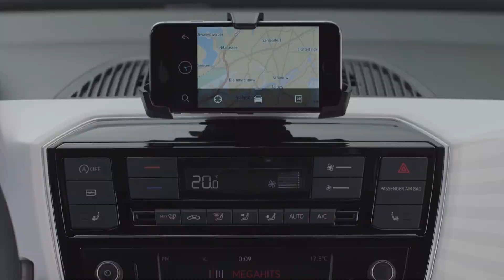Journal TV du 23/02/2016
Bonjour à tous, au menu, le nouveau Renault Scénic, la Up restylée, un petit SUV chez Volkswagen et à bord du concept  l’Opel GT.

Le nouveau Scénic est déjà arrivé. Contraint d’avancer la date de présentation du monospace, suite à une fuite sur le Net, Renault reste pour l’heure avare en infos et en photos. Les deux clichés dévoilés permettent toutefois de découvrir un modèle aux lignes plus fluides, racées et dynamiques, très proches de celles du concept-car R-Space présenté en 2011. Pour se distinguer de ses ainés, la 4ème génération du Scénic fait même dans l’excentrisme en adoptant d’office des jantes de 20’’ ! Clin d’œil aux SUV qui lui ont ravi la vedette ces dernières années ? A n’en pas douter. Rendez-vous le 1er mars au Salon Genève pour monter à bord de la 4ème génération du Scénic et tester la nouvelle modularité, jusqu’ici inchangée depuis 20 ans !

Elle n’a pas autant kilomètre au compteur, elle c’est la Up ! Lancée en 2012, la mini-citadine Volkswagen s’offre une petite cure de jouvence. Extérieurement, rien de très flagrant. La puce reçoit de nouveaux boucliers, un diffuseur remanié, des optiques avec feux à LED intégré et des rappels de clignotants dans les coques de rétroviseurs. Dans l’habitacle, la Up se la joue plus cossue. Son offre de personnalisation s’enrichie avec davantage de décors et de coloris proposés. Notons au passage, l’arrivée d’une nouvelle finition baptisée « Beats » développée avec le fabricant de casque audio du même nom, et qui embarque un système son de 300W et un inédit module d’intégration de smartphone sur le haut de la planche de bord. Enfin, sous le capot, apparait au sommet de la gamme un nouveau trois cylindres essence de 90 ch ! Côté tarif, pas de changement en entrée de gamme avec une mise à prix toujours fixée à 10.370€. L’arrivée de la Up est prévue à la fin de l’été…

Une nouveauté à découvrir sur le stand Volkswagen du Salon de Genève au côté d’un mini-SUV. Pour accompagner cette annonce trois clichés. D’après les rumeurs, il s’appellerait T-Cross Breeze et mesurerait environ 4m de long présageant une version SUV de la Polo. Ce modèle, au look proche du concept T-ROC, pourrait débarquer dès 2018 sur nos routes, et concurrencer le nouvel Audi Q2.

Petit SUV qui n’en finit plus de nous narguer. Au rythme d’une vidéo par jour, Audi dévoile sans jamais réellement montrer le petit-frère du Q3. Le dernier clip en date devrait vous mettre l’eau à la bouche, puisqu’il s’agit d’une optique… en pancake ! La veille c’est derrière une fine couche de poussière que l’on entre-apercevait le baroudeur. L’image la plus concrète reste toutefois ce teaser présentant le Q2 de profil. Pour en savoir plus sur le SUV, rendez-vous dans les allées du salon helvète et sur salons autoplus.fr.

Terminons ce journal avec l’Opel GT. Le petit coupé sportif, dévoilé fin janvier, n’a plus de secret pour nous ou presque. Inspiré des concepts Experimental GT et Monza, il embarque un 3 cylindres essence 1.0 turbo de 145 ch capable de le propulser à 100 km/h en moins de 8 sec. Ce que l’on ne connaissait pas encore, c’est le cockpit ! A quelques jours du Salon de Genève, Opel nous invite à monter à bord. L’habitacle est épuré, lumineux (grâce au toit panoramique) et dépouvu de boutons. Ici tout se gère par le geste ou la parole par le biais de multiples écrans numériques. Il y en a même pour les rétroviseurs, ces gros tubes situés de part et d’autre de l’habitacle. Si ce concept livre de précieux détails sur le style des futurs Opel, le modèle en tant que tel ne devrait pas passer le stade de la production, faute d’être viable économiquement. Dommage.